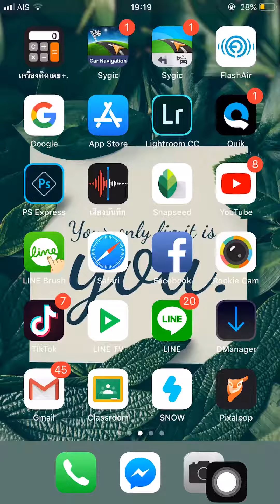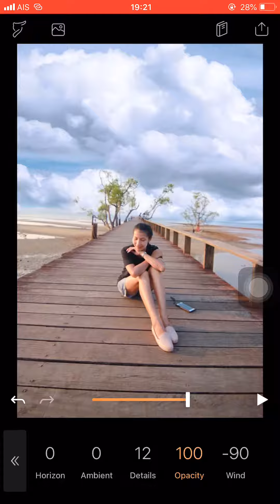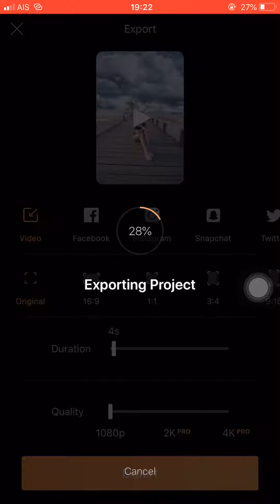โปรแกรม PIXALOOP